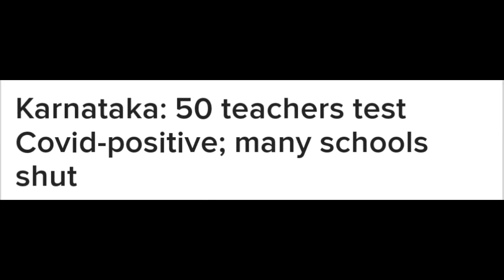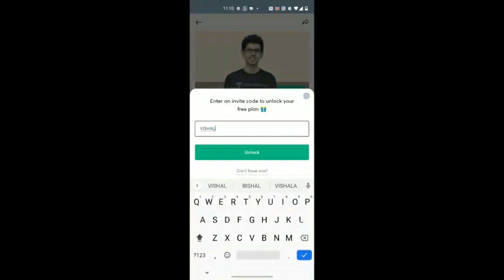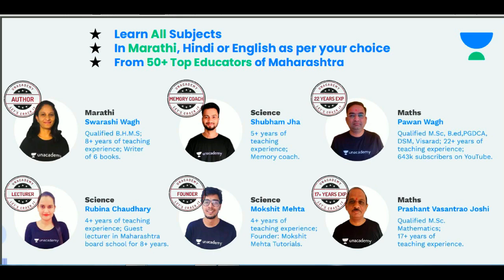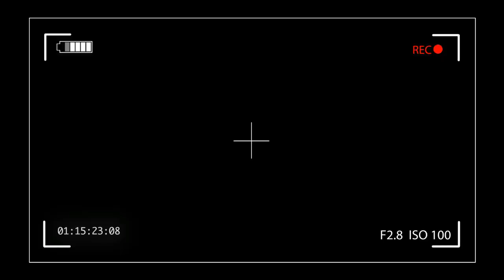Big Update - मुंबई में स्कूल कॉलेज अब आगे भी नहीं खुलेंगे, Maharashtra Board Exam 2021 Date Sheet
Schools will reopen for Classes 5 to 8 in Maharashtra from January 27, State Education Minister Varsha Gaikwad said on Friday. The Brihanmumbai Municipal Corporation (BMC), however, said that schools and colleges in Mumbai will stay shut “till further orders”.
SSC/HSC Board Exam 2021 TimeTable,SSC Board Exam 2021
Unlock complete FREE LIVE classes and FREE Test at the below links:

Why Unacademy PLUS:
1. Learn from the best educators in the most structured way
2. Get specialized doubt solving sessions
3. Access unlimited courses by getting just one subscription
4. Interact with the best educators in real-time
5. Download the videos & watch offline, anytime from anywhere

vishalkumarjaiswal